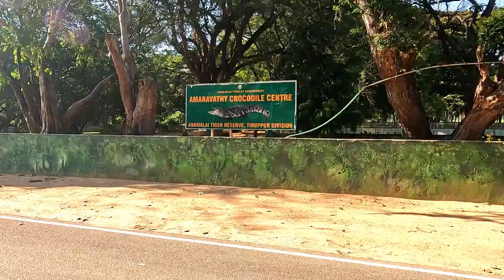അമരാവതി സാഗർ മുതല ഫാം The amaravathi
The largest wild breeding population of Crocodiles in South India lives in the Amaravathy reservoir and in the Chinnar, Thennar and Pambar rivers that drain into it. These broad-snouted Mugger Crocodiles, also known as Marsh Crocodiles and Persian Crocodiles, are the most common and widespread of the three species of Crocodiles found in India. They eat fish, other reptiles, small and large mammals and are sometimes dangerous to humans also. Crocodiles (The mugger crocodile), once abundant in Amaravathy, Periyar and Chinnar and most of other perennial river, have been threatened to near extinction. Hence the project of captive breeding of this crocodiles came into existing at Amaravathy.

The object of captive breeding of crocodile at Amaravathy as in other Crocodile Centre in Tamilnadu is to collect Crocodile eggs from the wild clutch and rear it in captivity and release the young crocodile in the wild to restore its status.

The Amaravathy Sagar Crocodile Farm, established in 1976, the largest Crocodile nursery (captivity) in India is just 90 k from Tiruppur via Palladam and Udumalpet and One km. before the Amaravathy dam site.

Many Crocodiles of all sizes can be seen basking in the sun and suddenly making a stride or piled up on one another. Eggs are collected from wild nests along the perimeter of the reservoir to be hatched and reared at the Farm. Many adult crocodiles have been reintroduced from here into the wild. There are now 98 crocodiles (25 male + 73 female) maintained in captivity here. Three Forest Department personnel manage and maintain the Centre.